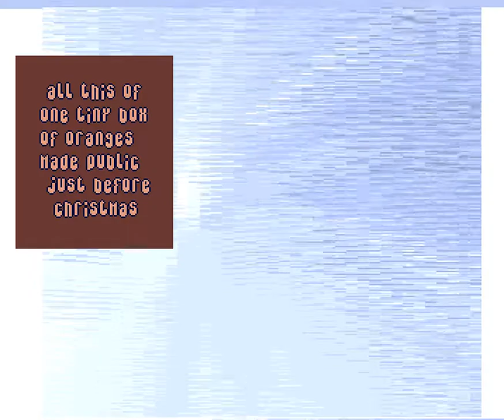047 Banal Projects Charles2000 1994, 1mb Chip, Ocs 1080p@50fps